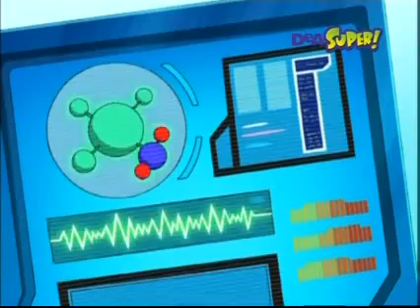Totally Spies 3x05 Pericolo trasformazioni mp4